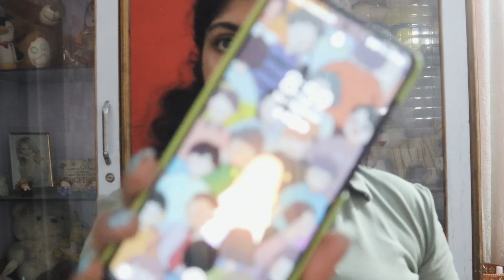Preparing for my Birthday 🎂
hey everyone...so it's my birthday. I decided to vlog my birthday now onwards. it's my 26th...vlogged it for my memories mainly